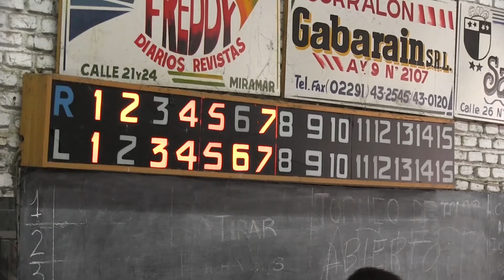AJB XVIII Olimpiadas Judiciales (2015). Bochas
Asociación Judicial Bonaerense-XVIII Olimpiadas Judiciales 2015